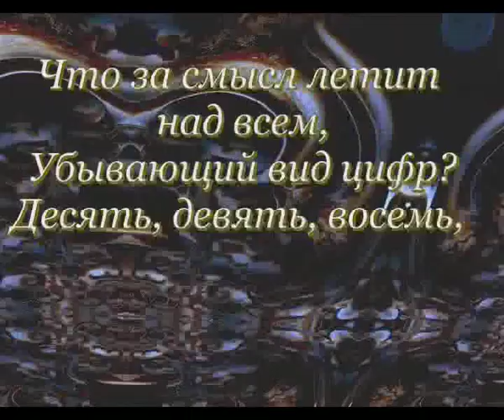Старт?.. Взрыв?...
Фракталы в движении. Гармония Хаоса.
Возможен старт... Возможен Взрыв...
Всего одна десятая в формуле фрактала может рассыпать его из гармонии в хаос, равно, как и наоборот. У меня стойкое ощущение, что мир на пороге этой одной десятой. Избави Б-же, я не говорю о 21 декабря. Я о другом... Ощущение, что мы все стоим перед выбором. И дай нам Б-г всем вместе и каждому по отдельности сделать правильный выбор.